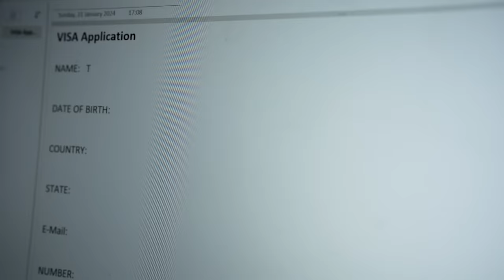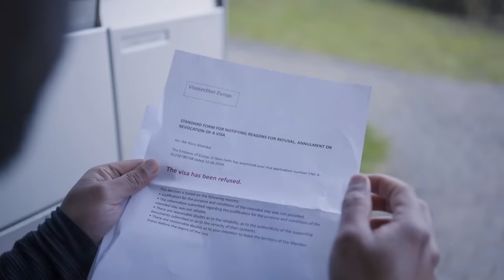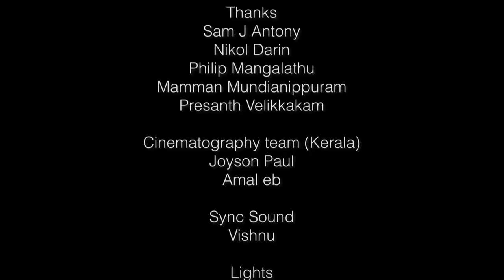THUSHARAM | MUSICAL ALBUM SONG | ALPHIN T SEBAN | ABHIJITH DAMODARAN | JUBIN JOSEPH | ROMANTIC SONG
WATCH THUSHARAM | MUSICAL ALBUM SONG | ALPHIN T SEBAN | ABHIJITH DAMODARAN | JUBIN JOSEPH | ROMANTIC SONG

MUSIC,STORY,DIALOUGE,SCREENPLAY,DIRECTION : ALPHIN T SEBAN

LYRICS : JUBIN JOSEPH

VOCAL : ABHIJITH DAMODARAN

PROGRAMMED & ARRANGED : DENNIS JOSE

GUITARS & UKULELE : SHAN MUHAMMED

BASS GUITAR : ALWIN MATHEW

WOODWINDS  : BIJU KOTTAYAM

MIX & MASTERING : LIJIN BAMBINO
                                     THE RECREATION ROOM

STUDIOS : HAT3 STUDIOS,KOCHI
                   DDM STUDIO,KOTTAYAM

RECORDING ENGINEERS : JONATHAN JAYADEVAN D

EDIT  : SUJEESH BOSE

THANKS
SAM J ANTONY
NIKOL DARIN
PHILIP MANGALATHU
MAMMAN MUNDIANIPPURAM
PRESANTH VELIKKAKAM

CINEMATOGRAPHY TEAM (KERALA)
JOYSON PAUL
AMAL EB

SYNC SOUND
VISHNU

LIGHTS
REDZ STUDIO VYTTILA

CAST
ANAND GEORGE
MAREENA VATHALLOOR
AJITH KOOTHATTUKULAM
BALA MAYURI
DOBLER SABINE
MENTAS GEORGE
LIUTWIN MENTAS
JHONSON KOOVAYIL
DOLLY JOHNSON
CHAKO PUTHYAKUNNEL
PRESAD MONIPPALLY
SHYJU KURAVILANGADU
RINI FRANSIS
VIDHYA
PHYLOMINA
BIJI
SHYLA
KOCHURANI
SHONE
SHOBIN
GOPAKUMAR